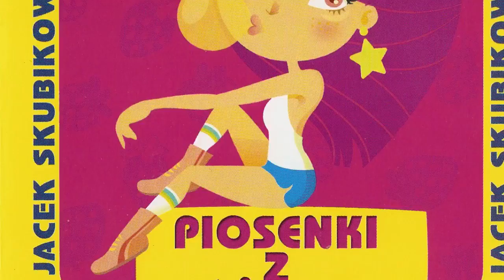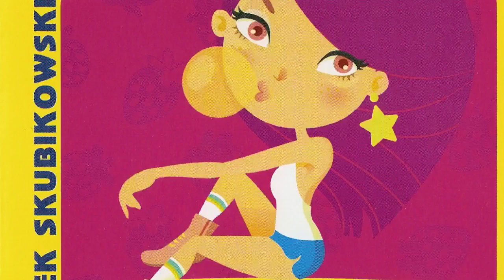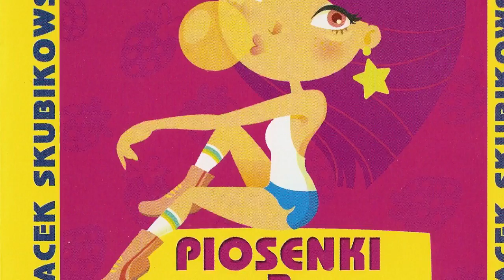Jacek Skubikowski – Futerko – piosenki z różowej scenki